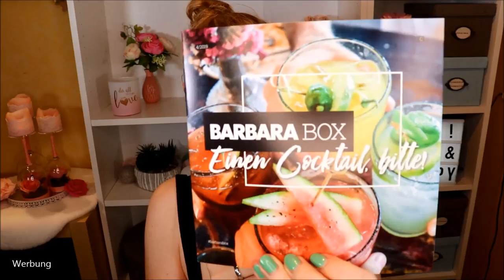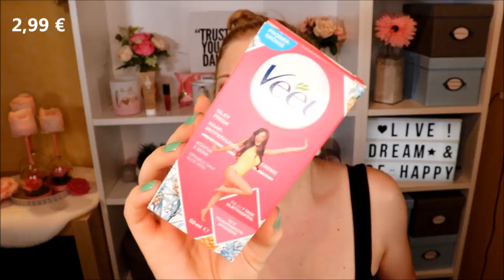Unboxing & Verlosung der Barbarabox im August / September 2019 - Einen Cocktail bitte!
Was hat die Barbarabox dieses Mal für uns? Einen Cocktailabend ? oO
Na - dann schauen wir mal, was das genau heißt :)

Vielen Dank an Maria vom Team für die kostenfreie Zusendung der Box sowie des Gewinns :-*

Evovisage Hyaluron-Wasser
Olaz Regenerist 3-Zonen Anti-Angeing Creme
Barbara Box 4Pack Glasstrohhalme inkl. Reinigungsbürste (ähnlich)
Luicella's Ice Cream Vanille Royale
Veet Haarentfernungscreme sensitiv

♡ Schreibe mir einen lieben Kommentar unter dieses Video mit DANKEMARIA und/oder der Info, dass du an der Verlosung teilnehmen möchtest

Liebe Grüße
Claudi